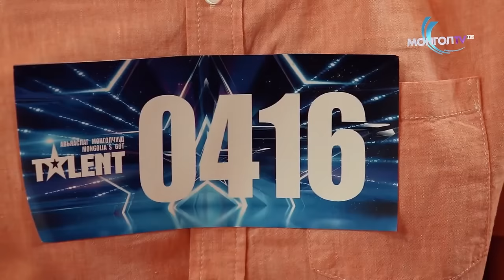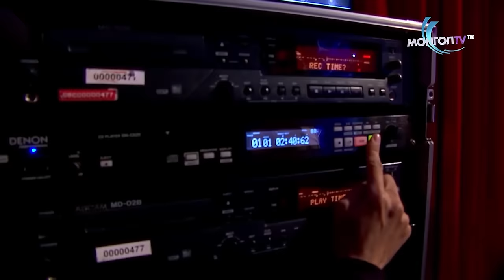Mongolia's Got Talent VS America's Got Talent: Fantasy - Enkh-Erdene!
Watch Enkh-Erdene perform on Mongolia's Got Talent and America's Got Talent: Fantasy Team! Which one do you think is the better performance?

Featuring:

00:00 - Enhk-Erdene First Audition - Mongolia's Got Talent - 2016
05:24 - Enhk-Erdene Semi Final Four - Mongolia's Got Talent - 2016
08:00 - Enhk-Erdene Final - Mongolia's Got Talent - 2016
10:53 - Enhk-Erdene - America's Got Talent: Fantasy Team - 2024